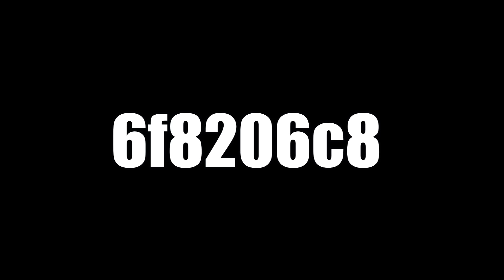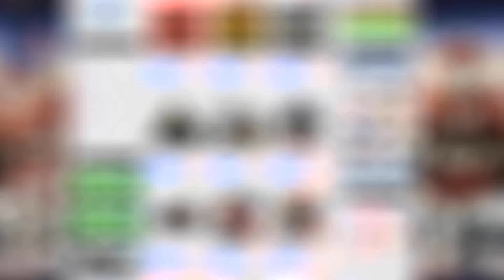ИГИЛ И СИРИЯ